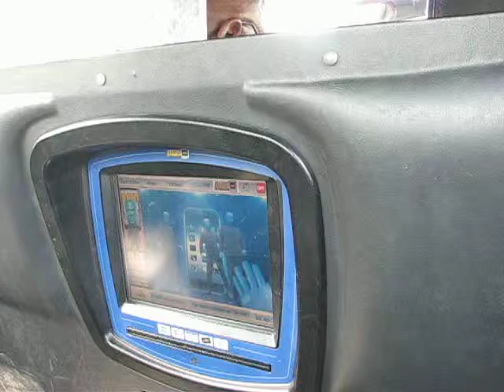In NYC Yellow Cab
Driver standed on freeway and started to look for a itinerary